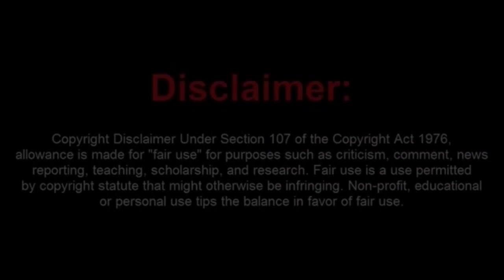Elevator Boy Berates an Officer at a Medical Emergency